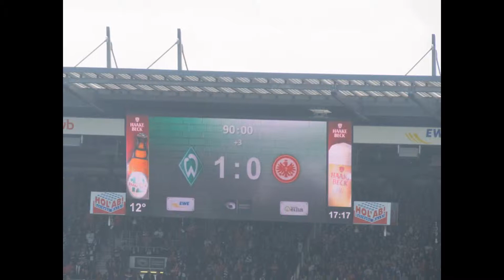THIS IS OSTERDEICH - Werderfreunde on Tour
Impressionen vom Spiel Werder Bremen - Eintracht Frankfurt (14. Mai 2016)